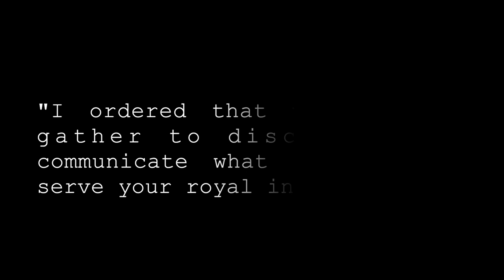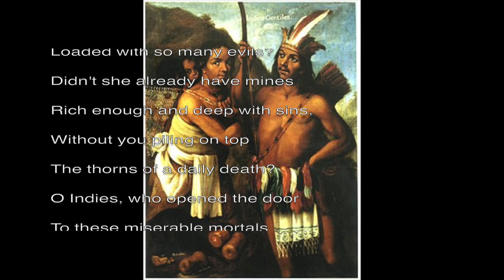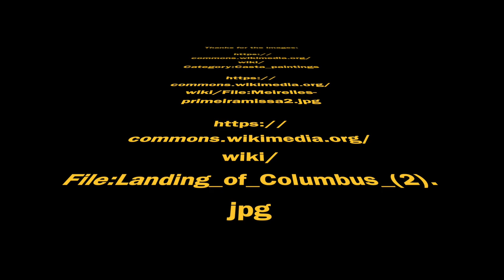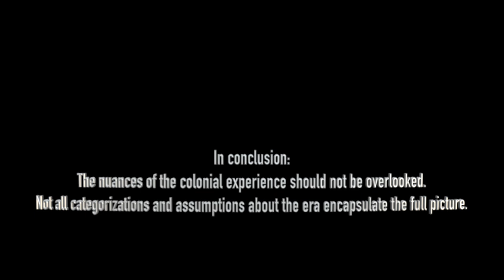Colonialism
Video made by Damian, David, and Maya for the University of British Columbia class, "LAST100: Introduction to Latin American Studies"